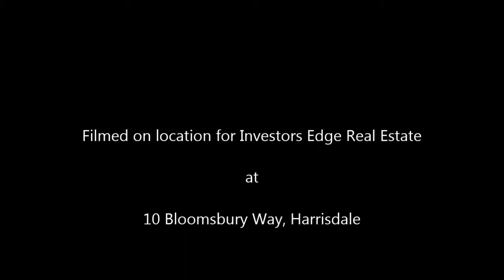For Rent - 10 Bloomsbery Way, Harrisdale - Video Walkthrough - Property Management Harrisdale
To learn more about our award winning Harrisdale Property Management Services providing guaranteed peace of mind to our landlords & tenants see-